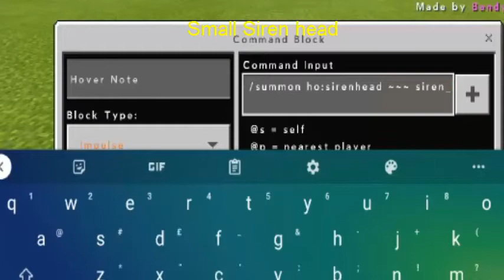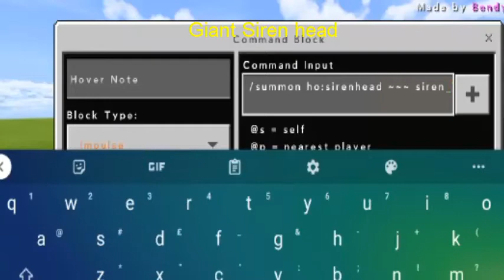[Minecraft] How to Summon Giant Siren Head and Small Siren head and more. (addon by Bendythedemon18)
📌i hope this helps you guys to how to summon giant siren head and small sien head and some stuff :DD.
📌Siren head addon by BendytheDemon18
📌Cartoon Cat Titan by Spike Craft
📌Giant Siren head
/summon ho:sirenhead ~~~ siren_to
📌Small Siren head
/summon ho:sirenhead ~~~ siren_nho
📌Cartoon cat head
/summon bd:cartoon_head
📌Vindicator holding a trevor sword
it is shown in the video :))
-TimeStamps-
0:00-Intro
0:14-Introduction
0:36-How to summon Small Sirenhead
1:57-How to summon Titan Sirenhead
4:04-Cartoon Cat Head
5:36-Cartoon Cat With many Heads Ability
6:26-Can Cartoon catv3 kill cartoon Cat Titan?
9:52-How to kill Cartoon catv3 with Vindicators
12:24-Cartoon Cat Titan vs Titan Sirenhead 😎
12:52-THANKS FOR WATCHING : )